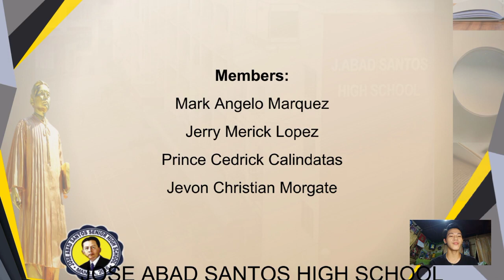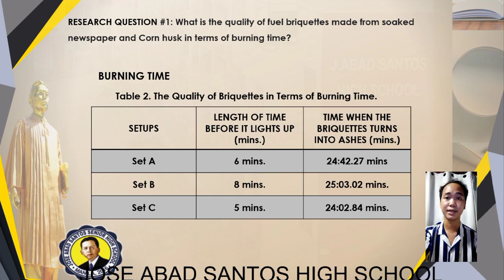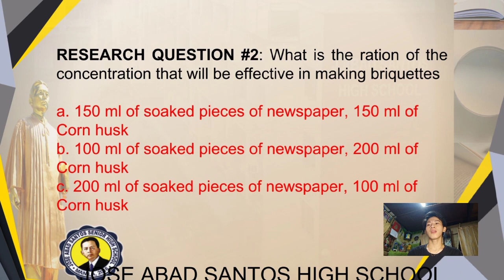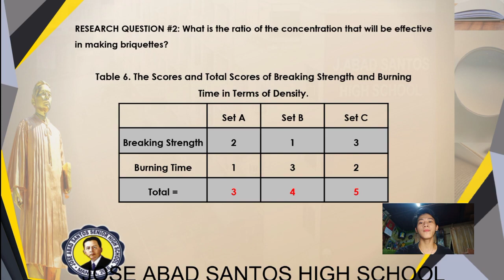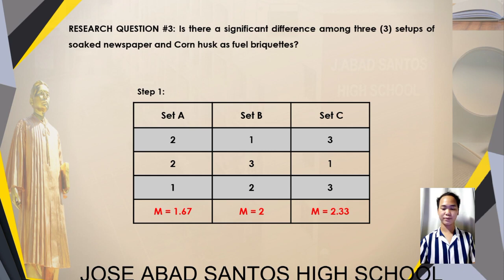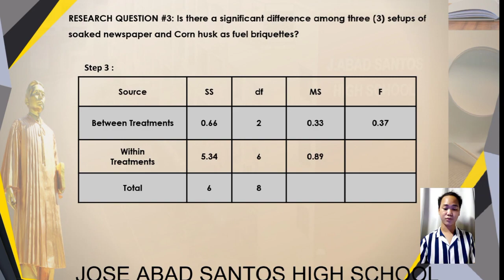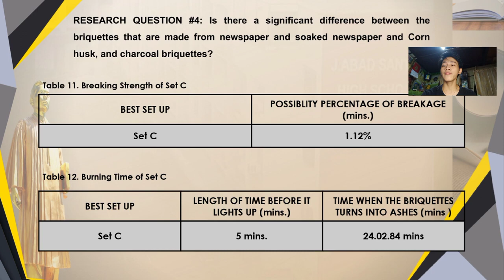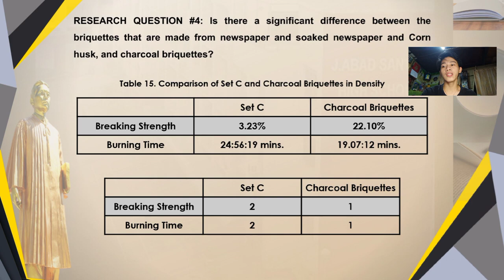SOAKED NEWSPAPER AND CORN HUSK AS FUEL BRIQUETTES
TITLE: SOAKED NEWSPAPER AND CORN HUSK AS FUEL BRIQUETTES

 Science, Technology, Engineering and Mathematics

RESEARCHERS:
Mark Angelo Marquez
Jerry Merrick Lopez
Prince Cedrick Calindatas
Jevon Christian Morgate